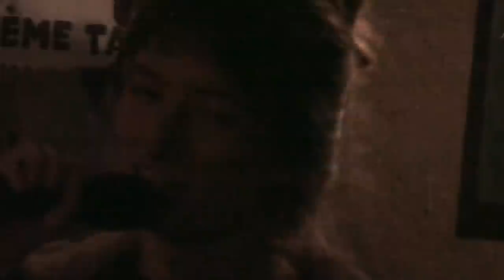P comme Penn-ar-Bed - Abécédaire sur la zad de Notre-Dame-des-Landes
Ou : "La revanche des ploucs"
Le 5 novembre 2016, lors de l'abécédaire à la bibliothèque du Taslu, sur la zad de Notre-Dame-des-Landes.